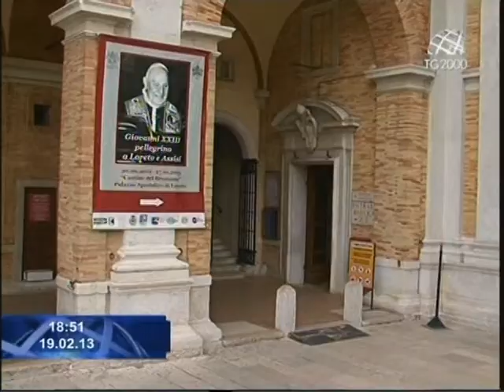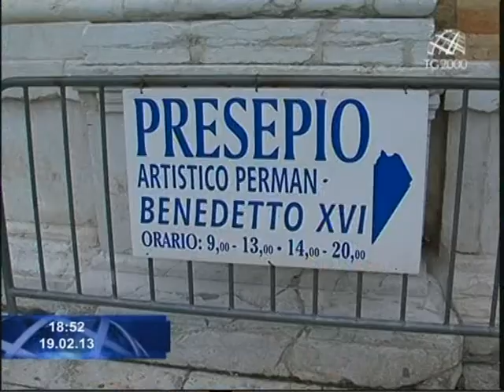Il viaggio del Tg2000 nei santuari italiani. Oggi anidamo a Loreto